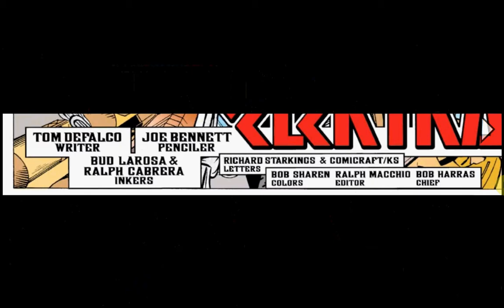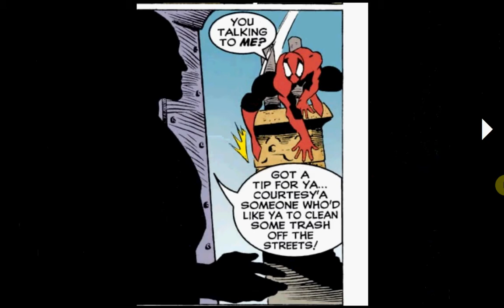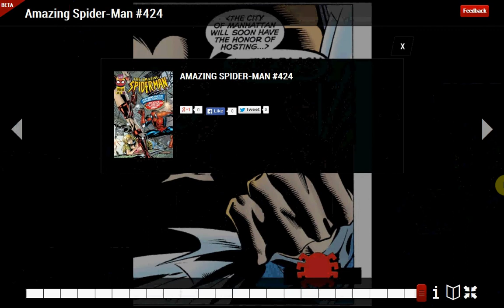The Amazing Spider Man 1963 1998 #424 Animate